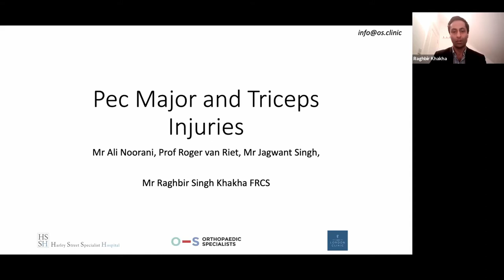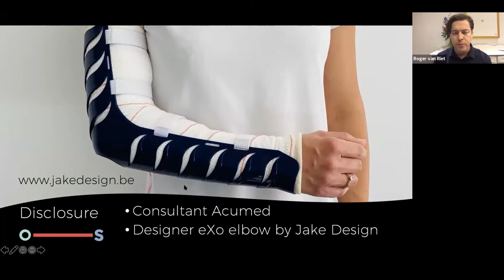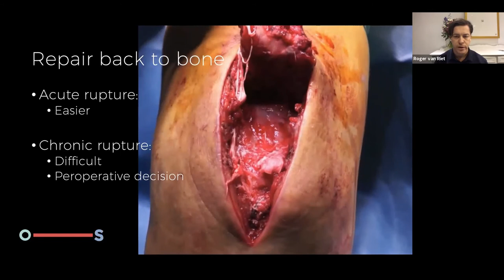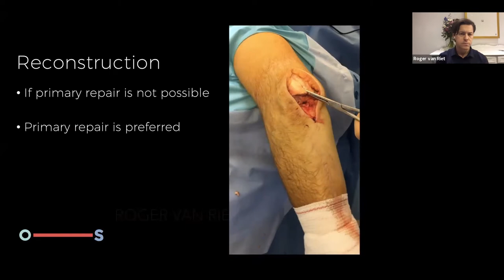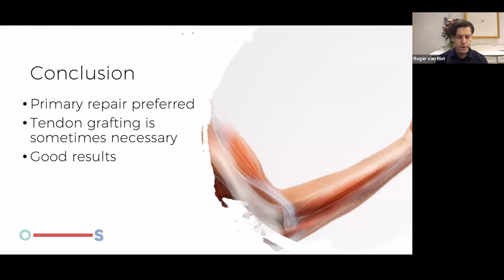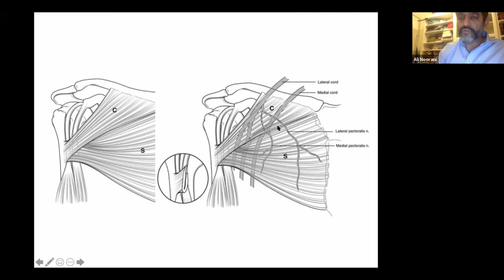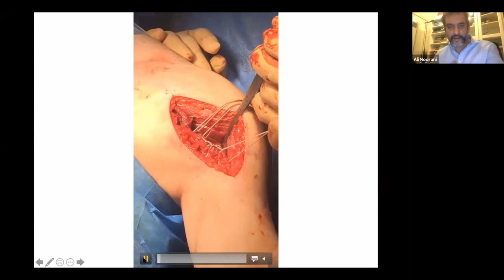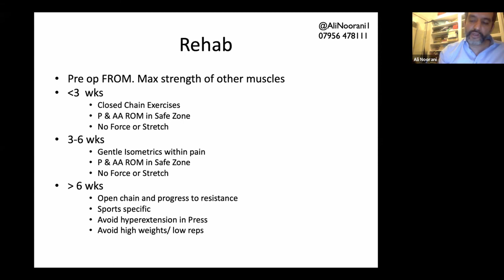Pec. major and triceps injuries, webinar recorded 27th January 2021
Prof Roger van Riet, Professor Ali Noorani and Mr Jagwant Singh talk about all aspects of pec. major and triceps injuries and the options available for treatment.